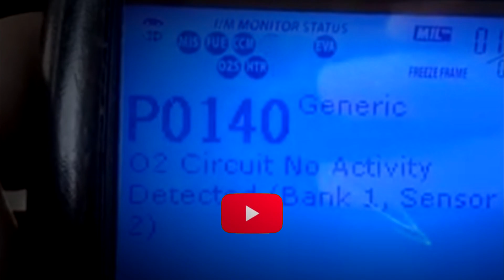Как исправить ошибку P0140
Как исправить ошибку p0140 и если у вас код p0140 то практически на всех сто спешат заменять датчик кислорода Но если вы ремонтируете сами то в первую очередь не делайте этого И даже если лямбда зонд делает все что положено и попросту не может передать данные с лямбда зонта на компьютер и это зачастую связано с тем что большинство случаев ошибки p0140 возникает из-за неправильной подключения проводки и первая рекомендация дважды проверки все счет подключено и нет ли на вашем автомобиле сломанных разъемов далее проверьте питание на кислом датчике это позволит вам узнать В какой стране проблема имеется ввиду проблема с подключением также проверьте проводку на разрыв и не забудьте про предохранитель если вдруг проблемы датчика связана с питанием А если питание на разъеме то проблема между кислородным датчиком и еду и это всего Скорее обрыв линии Хотя стоит не забывать что проблема может быть заключаться неисправным катализаторе Хотя это довольно редкое явление и если это видео было информативным Поставьте лайк и подпишитесь на мой канал чтобы для вас были доступны все видео без ограни